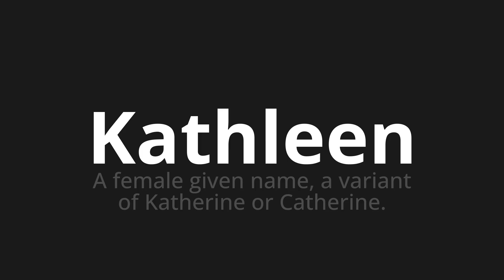How to pronounce Kathleen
Master the Pronunciation of 'Kathleen Which Means Kathleen' - which means : Female Given Name, Variant of Katherine or Catherine. 📝 with @HTPronounce 🎓🗣️ - [Your Guide to Portuguese]

Learn to pronounce 'Kathleen' perfectly in Portuguese with our easy and engaging tutorial by @HTPronounce! 📖📽️ In this comprehensive video, we provide you with native speaker examples 🗣️👂 and phonetic breakdowns 🎵 to ensure you get the pronunciation just right.

How to say Kathleen in Portuguese